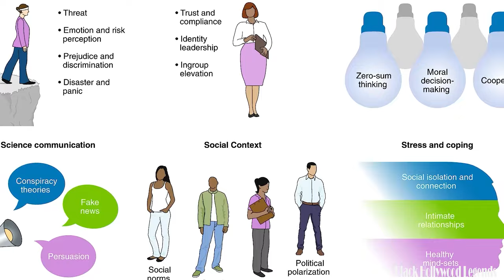Flex Alexander's WIFE, Children, Age, Career, House, Cars & Net Worth 2024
In the realm of celebrity lifestyle, few stories can match Flex Alexander's compelling storytelling. From the heights of financial achievement to the winding paths of his career, each chapter of Flex Alexander's life tells a story of tenacity, strategic moves and undeniable charisma. In this video, we unravel the layers of his net worth, go over the milestones of his illustrious career, and dissect the financial activities that have shaped his legacy. Let's dive in now.